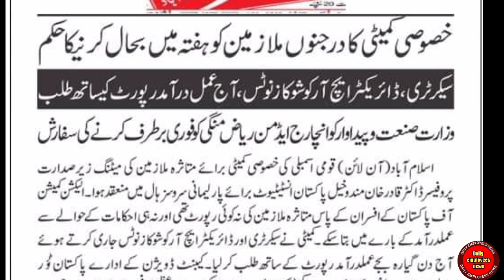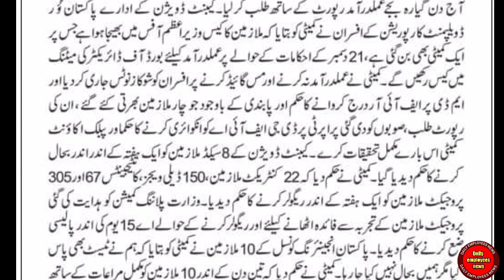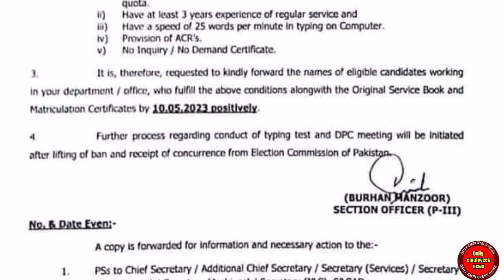three big breaking news & notification for govt employees 2023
In this video i will discuss three updates about government employees
April salary and pension in advance second is restoration of government employees and third is promotion

breaking news

notification

government employees

2023

updates

salary hikes

promotions

retirement age

benefits

pension